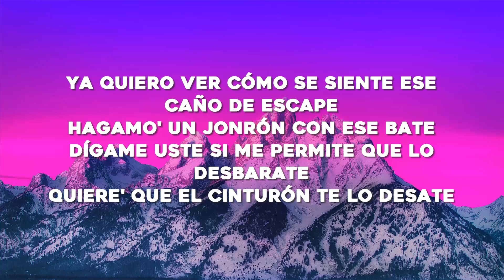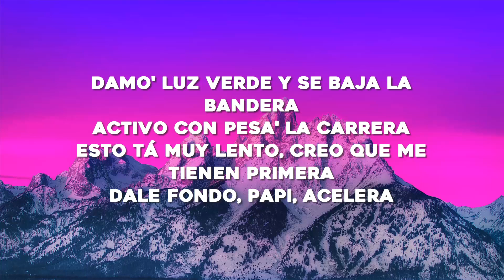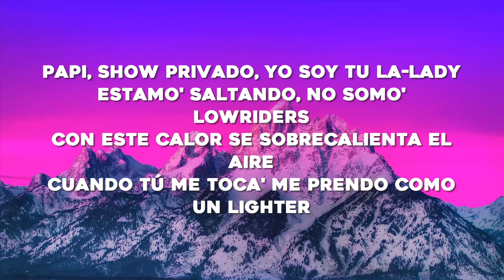Maria Becerra - Automático (Letra/Lyrics)